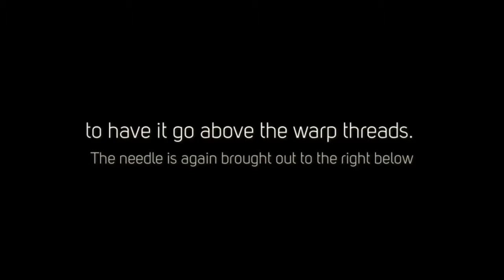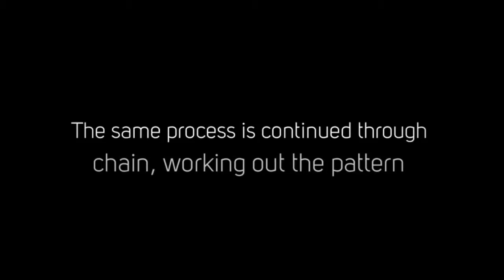Bead Weaving on a Loom Part 3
Purchase Handmade Bead Jewelry at Reasonable Prices

A No. 11 needle threaded with No. 90 linen thread or Kerr's cotton No. 000 is tied on the left warp thread close to the bar and brought out to the right, under the other threads. Here three amber beads are strung, brought under the warp threads, and pushed up between them. The needle is then run through the beads from right to left, taking care to have it go above the warp threads. The needle is again brought out to the right below the work, one amber, one black and an amber bead are threaded on, pushed up between the warp threads, and the needle is passed through them from right to left, as before.

The same process is continued through the length of the chain, working out the pattern shown in Fig. 3. In joining a new needleful of thread the weaver's knot is used. It is made as follows. The joining, of course, is done at an edge of the chain. Hold the old end in a vertical position, laying the new thread back of it, its short end turning toward the left, and projecting an inch or more beyond the vertical thread.

Bring the long end around in front of the vertical thread, up back of its own short end on the left, and across in front of the vertical thread. All these threads are held in position by the fingers and thumb of the left hand while the right hand brings the thread around. The vertical or old end is now turned down through the loop in front of it and there held by the thumb while with the fingers of either hand the long and short ends of the new thread are pulled up tight. This, if properly done, will make a knot that will not slip.

To further insure its holding, touch it lightly with paste or glue. There are several ways of finishing chains. The warp ends may be sewed securely to either end of a bit of chamois; this is the method usually chosen by the Indians, or both may be fastened to one of the small metal clasps used to hold a fan.

Still another way is to bring the warp threads at either end of the chain together, and, fastening them on
the loom in one row, weave a solid square which will be one bead more than twice the width of the chain, as one bead must go between the two outer warp threads thus brought together. Beads of the size and colour of the background of the chain are strung on the ends of the warp threads for an inch or an inch and one-half, making a fringe. The ends of the warp threads are then run back through the fringe, starting at the next bead but one from the last, and finishing off by sewing to the edge of the woven square. The design shown in Fig. 4 is for a three-bead chain in 4-0 beads. It is particularly attractive if woven in three shades of a colour or two shades and white crystal beads. Shades of violet, pink or green make beautiful chains.

Reference Used: White, Mary. How to Do Beadwork Complete with 100 Illustrations . Kindle Edition.

republished by: Connie Limon, Bead Jewelry Artisan